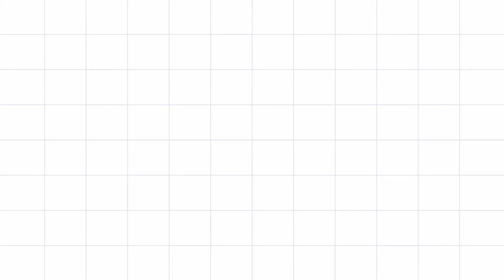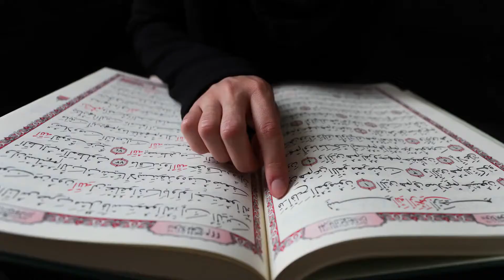Makran | Pakistan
In Pakistan the Makrani people are mostly found in Balochistan in the Makran Coast and in lower Sindh mainly in the Lyari area which comes under Karachi. The Makrani people are also known as Sheedis because of their physical appearance.